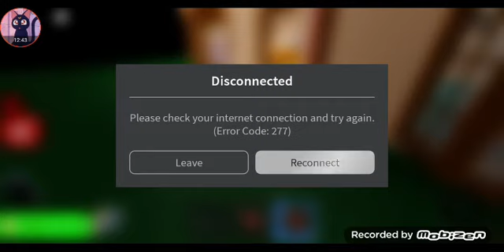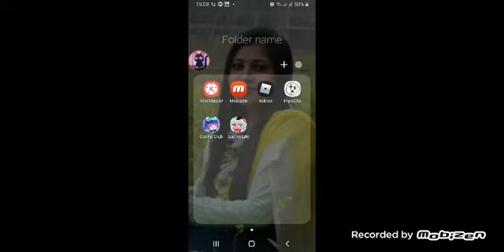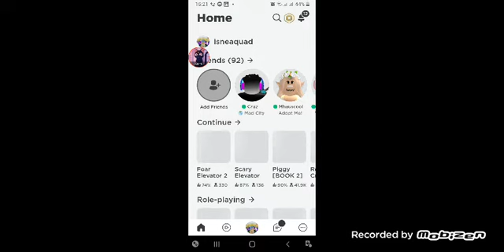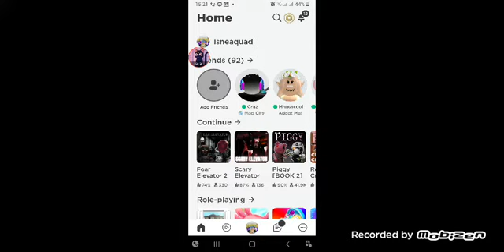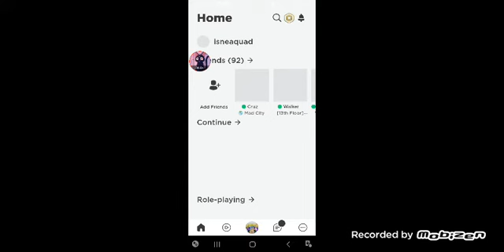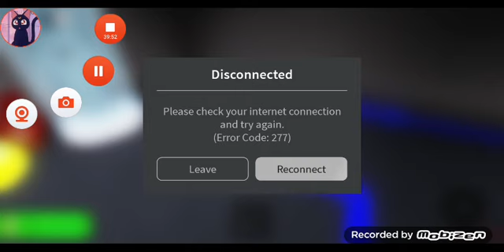🕸🕷Spooky Adventures with Chucky, Tiffany, Glen and Annabelle!!!!☠🕸|| 🤔¿Gone Extremely Wrong?😵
So, in my video this is the first time Glen, the son/daughter of Chucky and Tiffany joins my gameplay!😆💝. And sometimes it went wrong, cuz me and my squad were kind of swearing☠, cursing😵, and cussing 🕷 a bit too much..!😅. And Glen just said a WORST thing and now Chucky and Tiffany are going to have a serious talk once I cut the vid to the end!😅💫